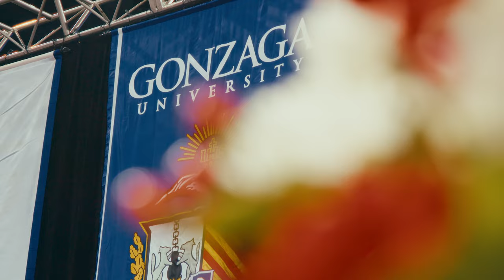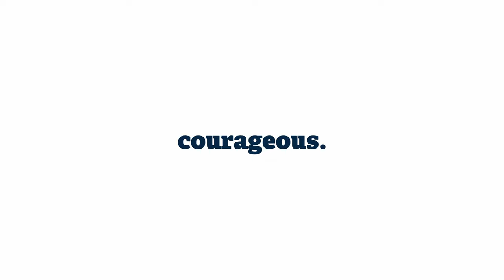Gonzaga's 2023 Commencement Weekend